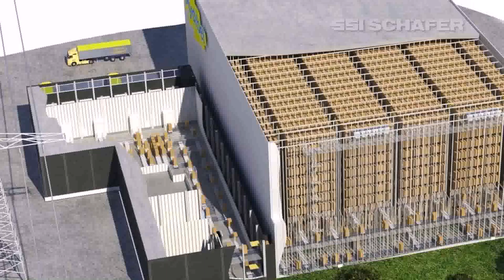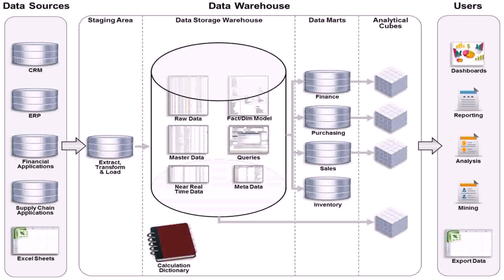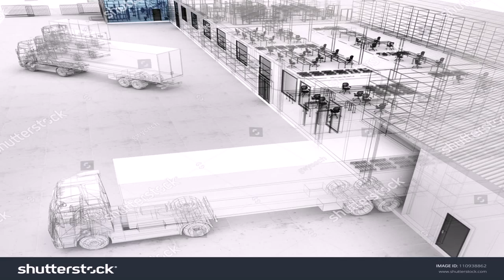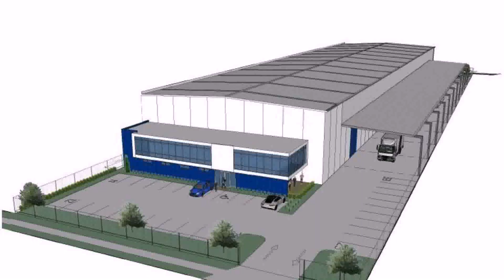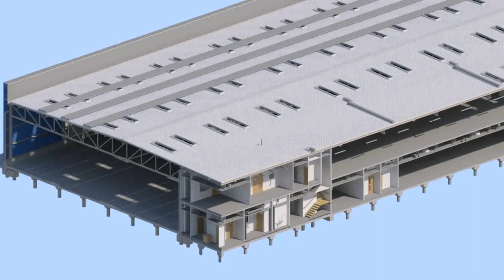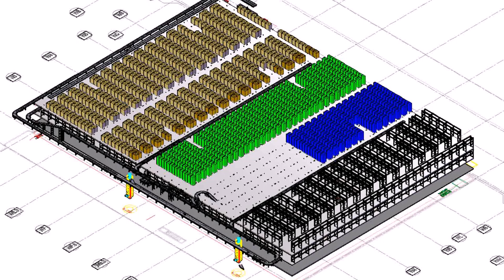Warehouse Design Images - Gif Maker DaddyGif.com (see description)